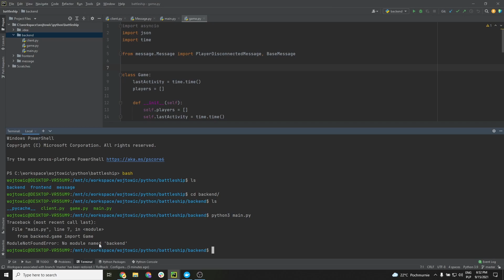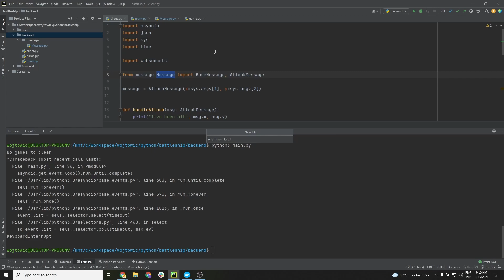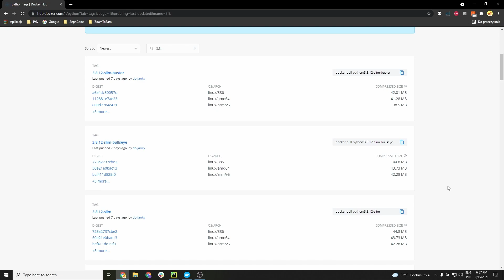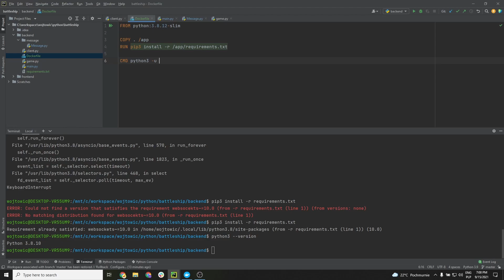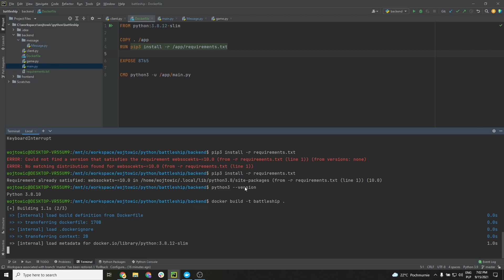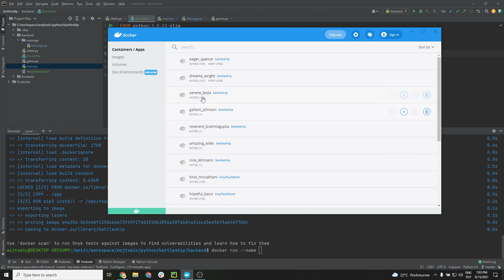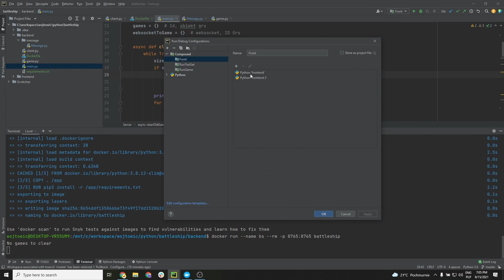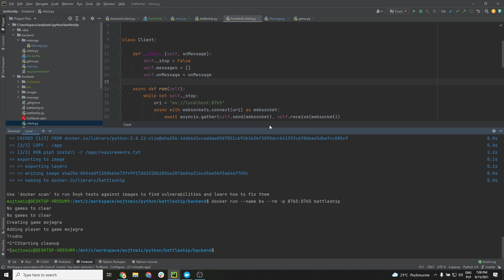Kurs Python 3 - Statki - Docker 101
Tym razem krótko o kontenerach (eng. container) i silniku kontenerów Docker. Zbudujemy sobie Docker image dla naszego backendu.